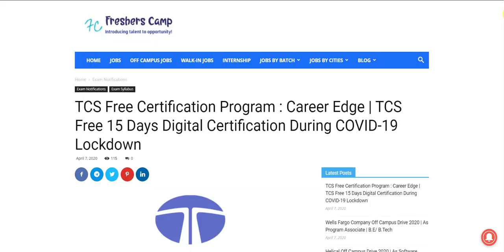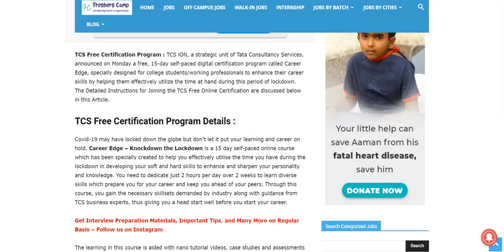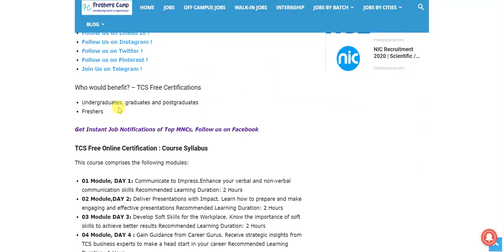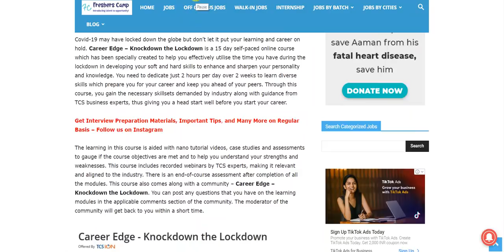TCS Free Certification Program | TCS Offer 15 Day Free Online Certification During COVID-19 Lockdown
TCS Free Certification Program | TCS Offer 15 Day Free Online Certification During COVID-19 Lockdown | TCS Free Certification Registration | Career Edge